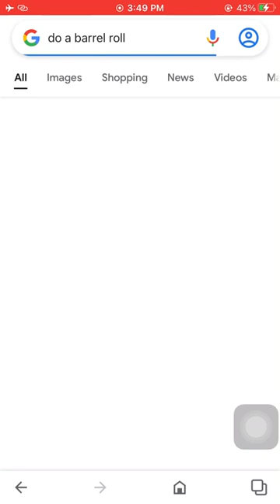Google tricks || Search page rotate 360-degree|| Barrel Roll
watch your screen do a 360-degree turn